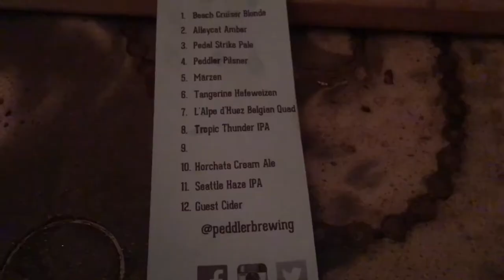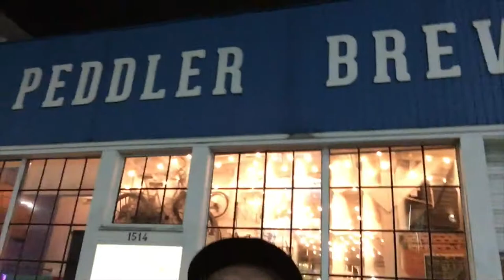Brewery Foolery | Peddler Brewing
Jordan and Geordan visit Peddler Brewing in the Ballard neighborhood of Seattle, WA to try their beers and take in the scenery.

Hear For The Beer began as a podcast (hence the spelling of "Hear"), but was put on the back burner when scheduling conflicts arose. We went on hiatus for a few months and recently reconvened to discuss bringing the show to YouTube...

Well, now we're here! And we plan on sticking around for a while, so join us each week as we try different beers from all around.

Hear For The Beer reminds you to drink responsibly. Cheers.